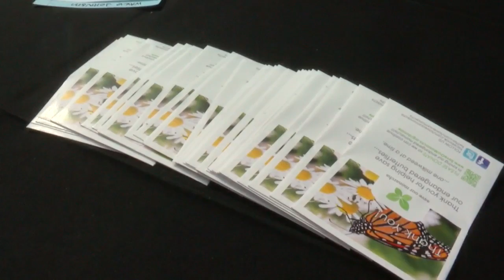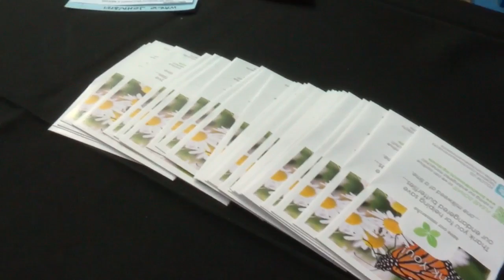Saving Butterflies At The State Fair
Ward Johnson, of the Save Our Monarchs Foundations, spoke with Ali Lucia about how Minnesotans can help the struggling butterflies (3:03). WCCO 4 News At Noon – Aug. 30, 2016